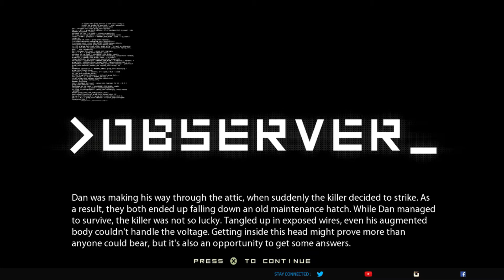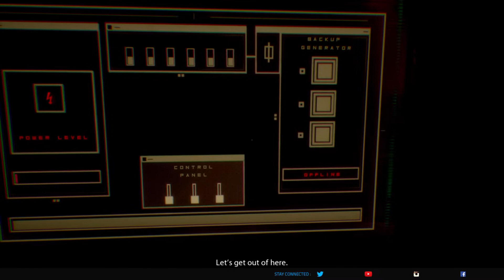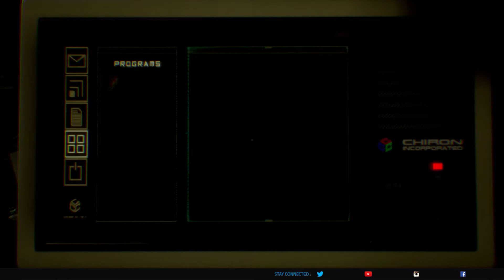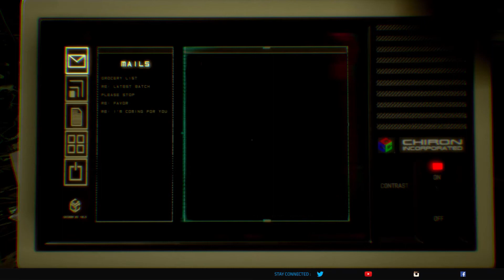The Observer EP 9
This Game is making NO. Sense!!!